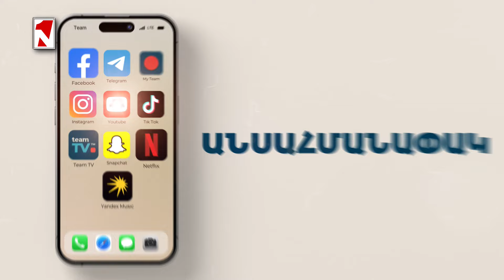Грузия становится похожей на Беларусь, а Украина показывает, как нужно противодействовать России